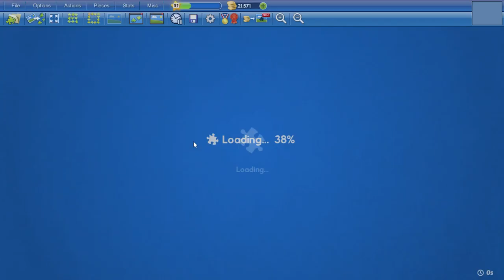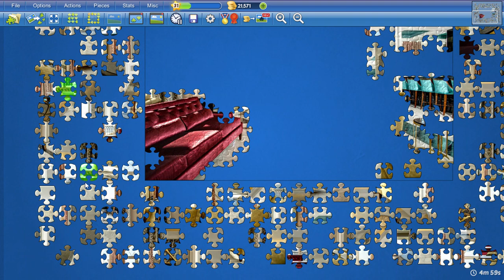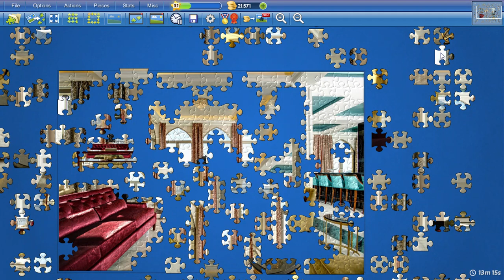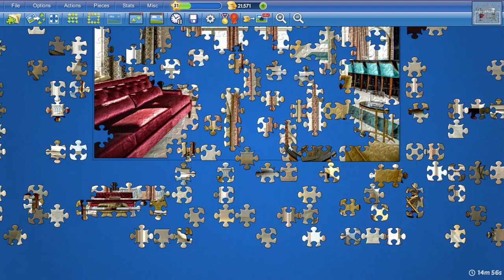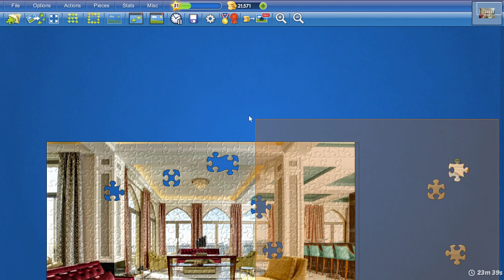Competition 15 May 2024 Lobby Lounge in 23min48s (150th place)